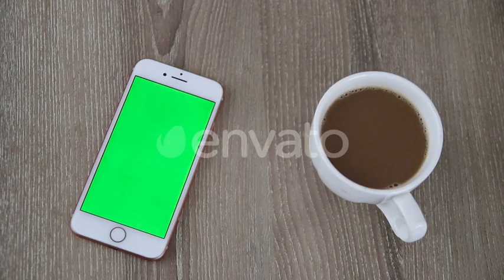Phone Green Screen